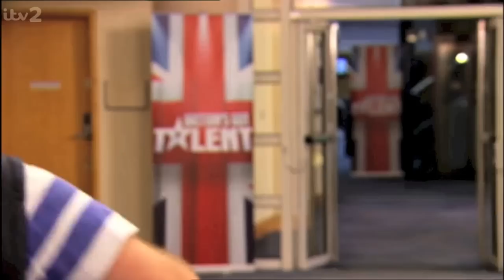Chicken on my jacket (Rob Ross) - Britain's Got Talent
Chicken on my jacket, Rob Ross's Britain's Got Talent 2014 audition.

Full audition, high quality

Follow Rob on twitter: @Robonlyross

Copyrights to ITV and Rob Ross respectively.